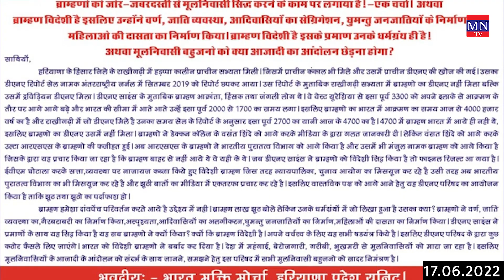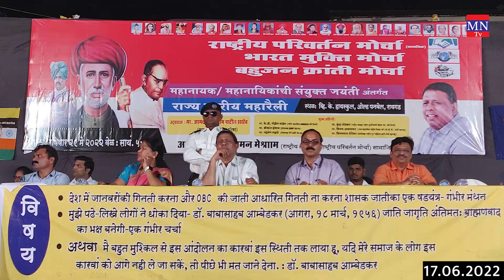Nagpur RSS Headquarter पर Waman Meshram लेकर जायेंगे लाखों लोगों का मोर्चा? | DNA Conference | MNTv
4. MN Radio (android app)
5. Mulnivasi Nayak (android app)
6. MN News (Web Portal)
7. MN News (Web Portal)